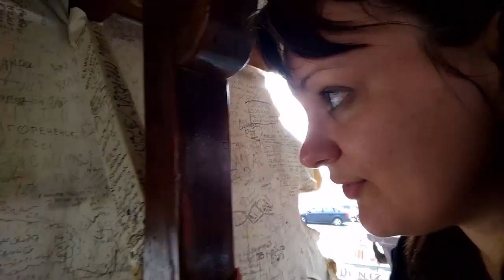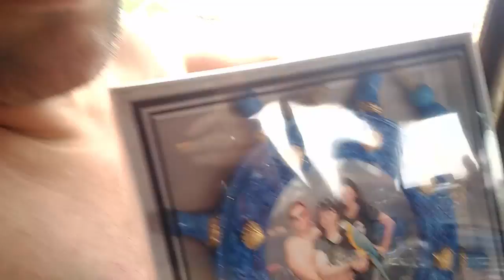Прогулка на яхте Турция июнь 2017